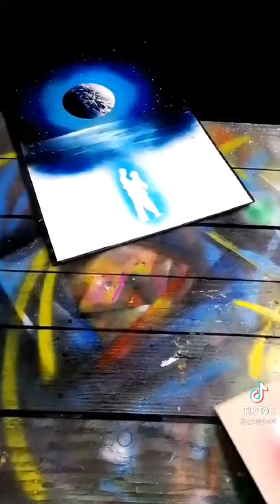Creative Spray Paint | Amazing Spray Paint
Creative Spray Paint Love emotions Tiktok
please support